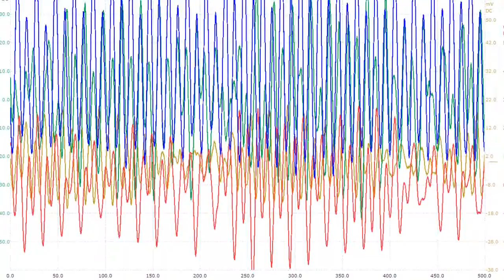スライドショー 超音波実験 Ultrasonic experiment 超音波テスター